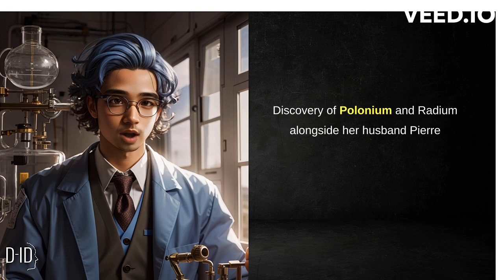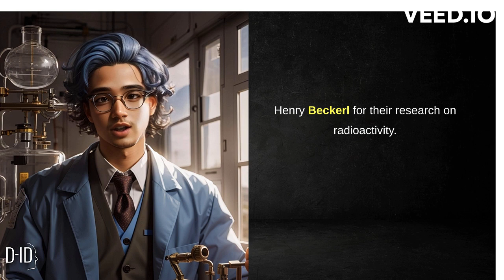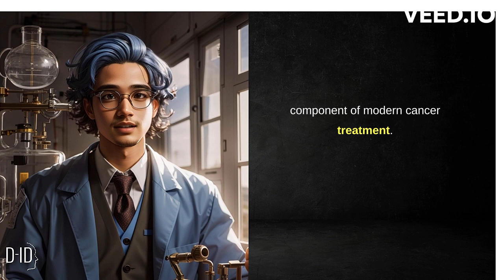Marie Curie (Physics and Chemistry)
Marie Curie(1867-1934)  was a pioneering scientist known for her groundbreaking research on radioactivity. She discovered two new elements, polonium and radium, and was the first woman to win a Nobel Prize. Her work laid the foundation for modern nuclear physics and had significant applications in medicine. Curie's contributions continue to inspire scientists to this day.